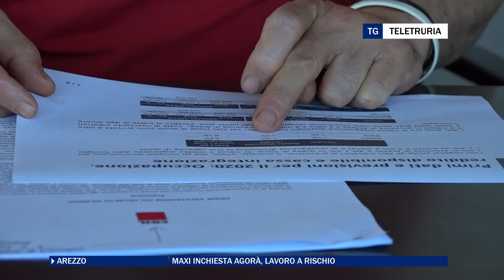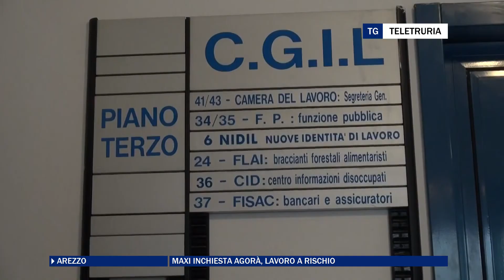Maxi inchiesta Agorà, lavoro a rischio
Tre arresti, quelli che hanno colpito i vertici dell'ex cooperativa Agorà e sei denunce. Un'inchiesta, quella firmata dalla Guardia di Finanza e coordinata dal Pm Roberto Rossi, destinata a raggiungere anche livelli diversi. Intanto c'è da stabilire come sia stata possibile una maxi evasione dal 26 milioni di euro. Poi, particolare non da poco, successivamente agli interrogatori di garanzia, capire se ci saranno ripercussioni  per gli ottocento dipendenti e  per i degenti delle strutture, per lo piu anziani e persone con patologie particolari, gestite dalla cooperativa. L'accusa per tutti è di associazione a delinquere finalizzata all’evasione fiscale e altri reati contro la pubblica amiministrazione. Una fine non bella per la cooperativa che era stata punto di riferimento nel panorama dell'assistenza.